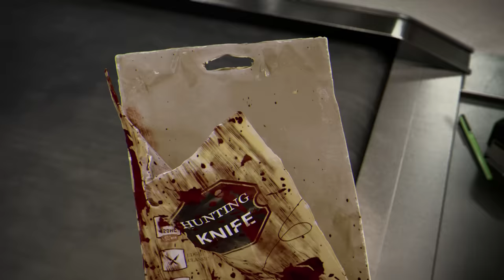Dead by Daylight | Ghost Face | Official Trailer